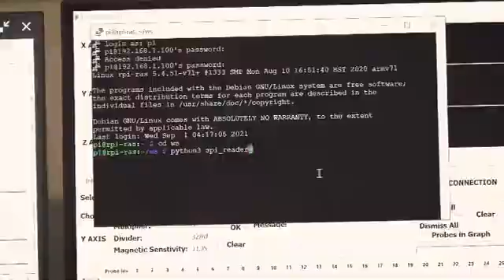Dünyada tək idi, artıq deyil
İstanbul Böyükşəhər Bələdiyyəsinin mütəxəssisləri təbii qaz boru kəmərlərinin daxilində müayinə işləri aparacaq robotların istehsalına başlayıb. Ağıllı robotlar boru xəttlərinin daxili ilə hərəkət edərək müayinə işləri həyata keçirəcəklər.